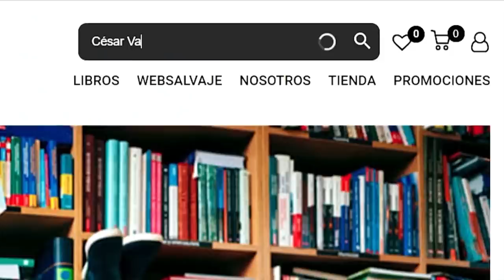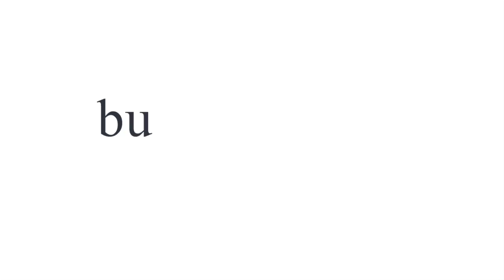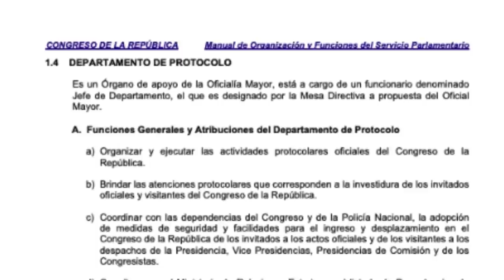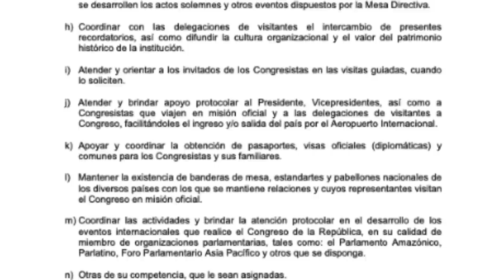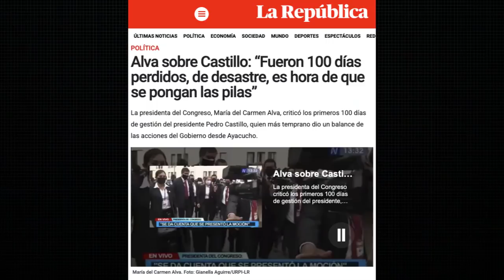EL “ASESOR” AMIGO DE MARICARMEN ALVA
La presidenta del Congreso, María del Carmen Alva, estaba a punto de hablar con los medios sobre el balance de los 100 días de Pedro Castillo cuando, de pronto, una periodista le hizo una pregunta: qué opinaba del informe del portal elfoco sobre la contratación de Carlos Cabieses en su despacho congresal. Esto hizo que la presidenta de la Mesa Directiva pierda el control, responda de una manera prepotente y deje a los medios que su propio despacho había convocado. ¿Quién es Carlos Cabieses, de qué contratación habla la periodista y por qué María del Carmen Alva reaccionó de una manera tan altanera? Hoy te lo cuento.